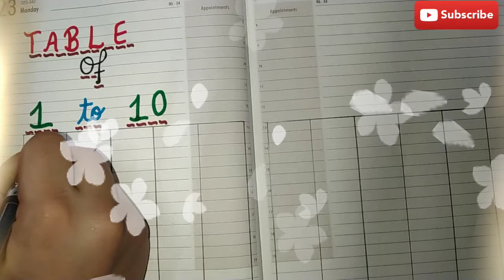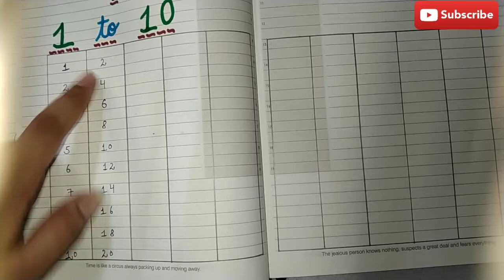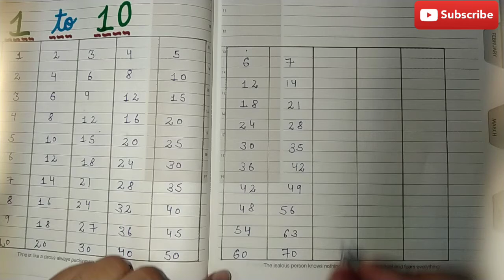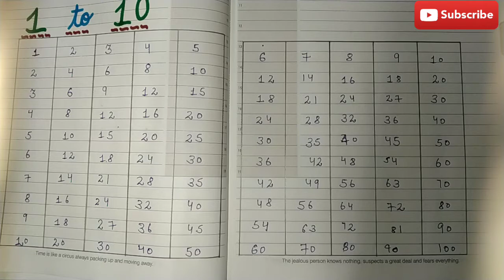Write table of 1 to 10 without learning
Hello dear parents & students here you can learn the way to write table of 1to 10 without learning & without any simple calculation by

Magic tricks 🤘🤘
Amazing way 😎😎

You can also check some more magic tricks to find square of numbers & multiplication tricks here👇